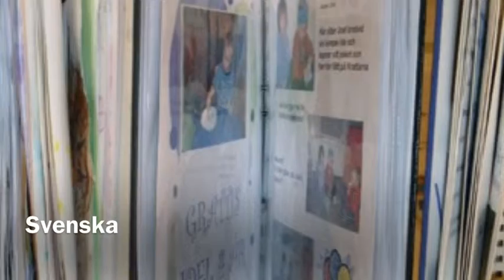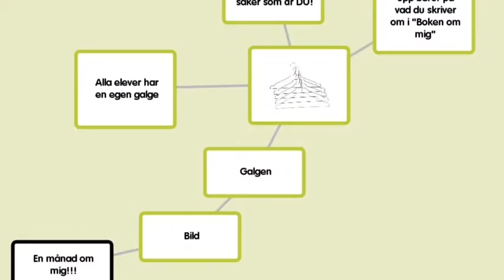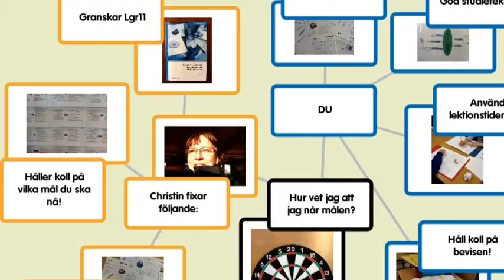En månad om mig!